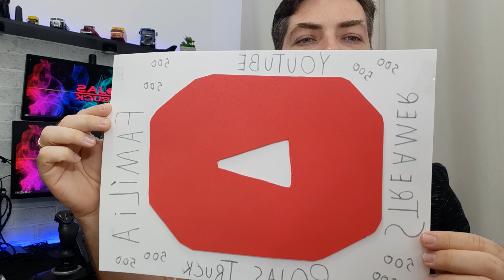Gratidão !!!! A minha mensagem pra você ??? Acredite em si mesmo !!!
Viaje por este fantástico mundo da simulação !
Sejam bem vindos ao canal Rojas Truck !!!

Meu PC ( especificações)
- Processador  Core i7 10700F LGA1200
- Placa mãe B460M Aorus Elite
- Placa de vídeo EVGA XC3 Black RTX 3070
- 02 Memórias Spectrix D60G DDR4 RGB 3600MHz 16GB (total 32GB)
- M.2 Spectrix S40G RGB 256GB
- SSD Adata SU635 480GB
- Water Cooler Deepcool Gamer Storm Castle 280 RGB
- Kit 03 Fan120mm RGB Raidmax
- Fonte Thermaltake 750w 80 Plus Gold Toughpower GF1 Fully Mod
- Gabinete Termaltake versa J23
** Comprado na loja Infogordo (Santa Efigênia - São Paulo)

Meu setup e acessórios ( em evolução)
- Notebook Aspire 5  ( Intel core i5)
- Monitor LG Ultrawide 29
- Monitor LG Ultrawilde 25
- Monitor Philips LED 23
- 02 webcam Logitech c920s hd pro
- 01 mic Redragon Blazar GM300
- Ring Light
- Headset  Gamer DAZZ Diamond 7.1
- Suporte Headset Redragon Scepter pro HA300
- Teclados Fortrek Pro K1
- Mouse Fortrek M9
- Volante Logitech G29 Driving force
- Chave de seta para G29 Cargo Simuladores
- Câmbio Logitech G Driving Force
- Manopla real Scania Cargo Simuladores
- Controle joystick Thrustmaster T.flight HOTAS X
- Canecas personalizadas Gamer Master Simuladores

Canal padrinho e grande incentivador deste sonho !!!

Logomarca desenvolvida por:
Cannel Pro (Editor de Webpages profissionais para Youtube)